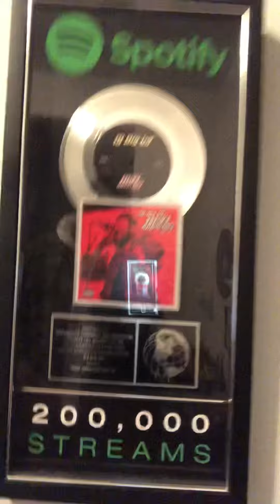A King 👑 Amongst thieves ft. Samm (Promotions)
New Dj Big inf “A King Amongst Thieves” dropping soon